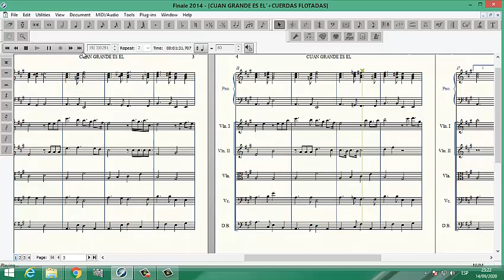Cuan grande es ÉL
Para cuerdas Frotadas